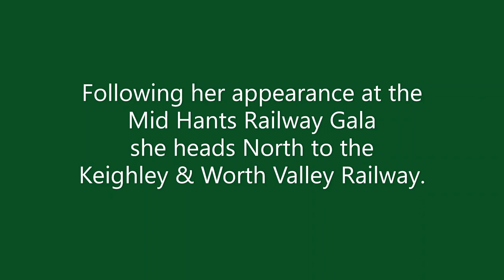45596 Bahamas Goes Home!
Jubilee 45596 Bahamas Goes Home on Tuesday 3rd November 2020.

Following her visit to the Mid Hants Railway 45596 makes her way home to the Keighley & Worth Valley Railway. We see her at Kings Langley on the West Coast Main Line.

We also see two Southern Class 377s, a class 221 Super Voyager still in Virgin Trains livery, a few London North Western Railway class 350s a few Class 390 Pendolinos, including one wearing a face covering! We finish with Freightliner 86622 and 86613 with a very sparsely loaded container train of just one container. Our second location has the former Ovaltine factory as a backdrop.